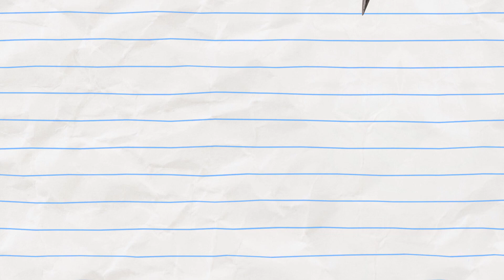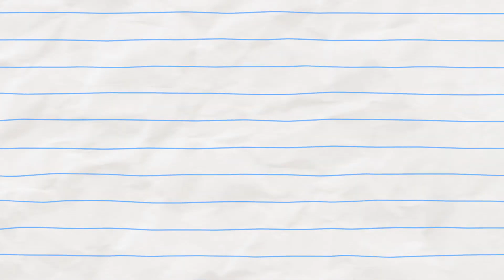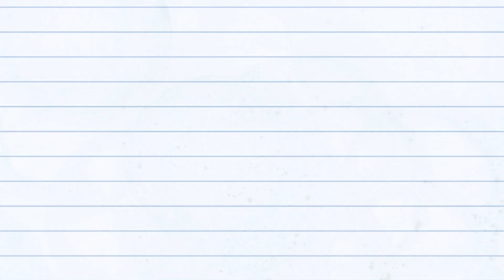Boy & Dragon | Lotta per un videogioco | Cartoni animati per bambini | WildBrain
Guarda altri video dal canale qui Benvenuto nel canale WildBrain su YouTube. Ogni giorno condividiamo video di George the Curious, Caillou, Bass Guitar, Teletubbies, Om Nom, Sunny Bunnies, Larva, Sam the Firefighter, Eena Meena Deeka, Brum, adatti a bambini di età compresa tra 3 e 8 anni. WildBrain crea e diffonde il servizio per bambini su YouTube. Attraverso molti anni di canali affidabili e adatti ai bambini, WildBrain ha classici che hanno superato la prova del tempo e nuovi programmi che aiutano i bambini di oggi nel mondo. Quando WildBrain buscrafts su YouTube, sarai felice di incontrare i preferiti dei più popolari spettacoli televisivi: Teletubbies, Yo Gabba Gabba! The Builder, Om Nom, Sunny Bunnies, Gumball's Adventures, Shopkins, Larva, Madballs, Ben 10, Kiddyzuzaa, Ellie Sparkles e molti altri! I canali caricano video ogni giorno e realizziamo molte trasmissioni in diretta, episodi ufficiali. Cosa stai cercando in WildBrain? Ditecelo nella sezione commenti qui sotto! ISCRIVITI e assicurati di sapere ogni volta che cariciamo un nuovo video: https: // ... Resta connesso con WildBrain sui tuoi social network preferiti per ricevere notizie sui canali YouTube preferiti dei tuoi figli e altro: WildBrain Facebook WildBrain Instagram WildBrain Twitter Guarda altri video dal canale qui: https: // List = PLOVOkIEDJR1g0Mb8UBSUZT8CXKe-lugOd